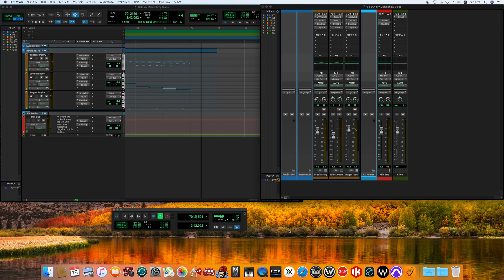My Melancholy Blues / Queen song cover -off vocal ver.- (70's sound finish)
My Melancholy Blues
マイ・メランコリー・ブルース

Personnel
Information is based on the album's Liner Notes
Track numbering refers to CD and digital releases of the album.

Freddie Mercury – lead vocals (1-3, 5, 7, 9-11), backing vocals (1-2, 4, 7, 9-10), piano (2, 5, 7, 11), hand claps (1), cowbell (9), foot stamping (1)
Brian May – electric guitar (all except 11), acoustic guitar (9), piano (4), hand claps (1), maracas (9), foot stamping (1), backing vocals (1, 2, 10), lead vocals (4, 8)
Roger Taylor – drums (all except 1), rhythm guitar (3), bass guitar (3, 6), additional guitars (6), backing vocals (1-3, 6, 10), lead vocals (3, 6)
John Deacon – bass guitar (2, 4, 5, 7-11), acoustic guitar (5, 9) hand claps (1), foot stamping (1)